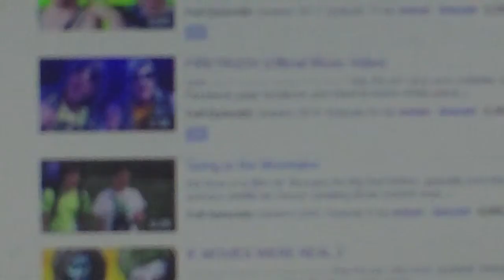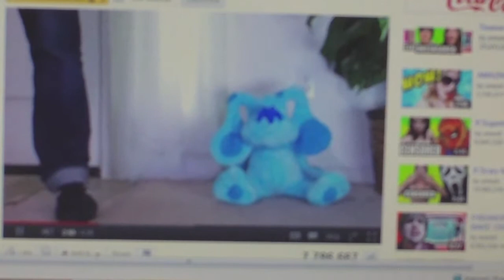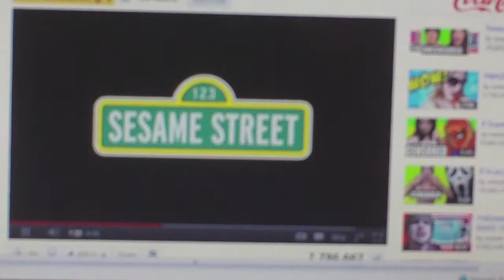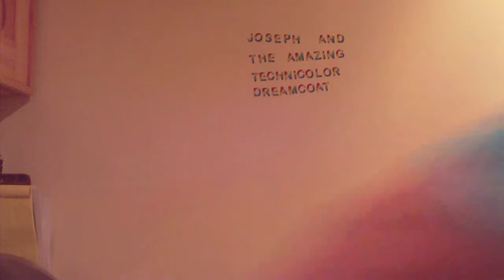The YouTube Video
Here is the sequel to The New CD! Featuring a special guest star! Hope you all enjoy it!